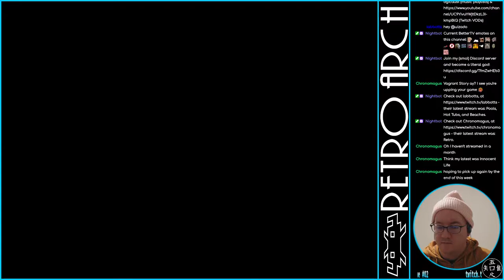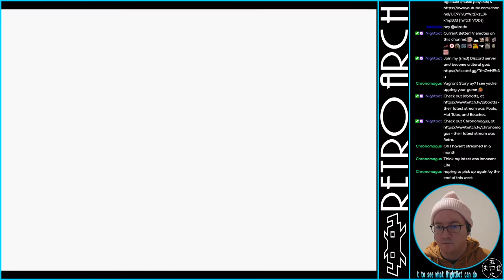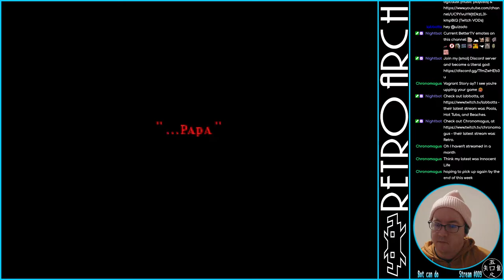Vagrant Story - 03